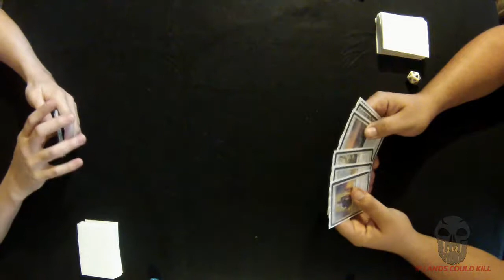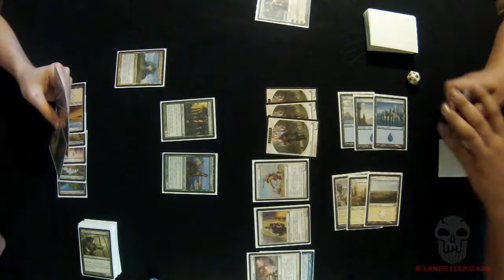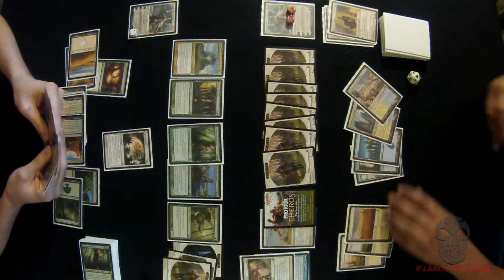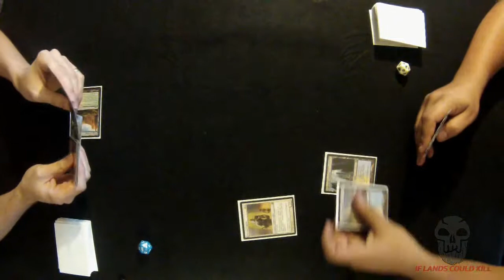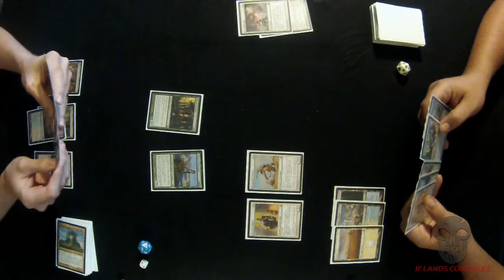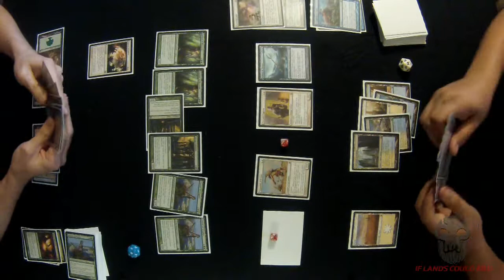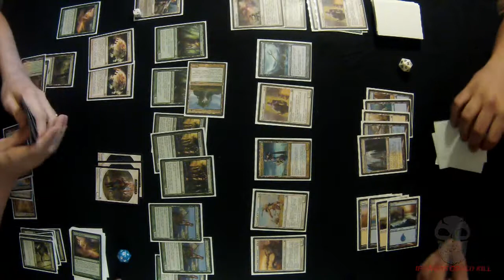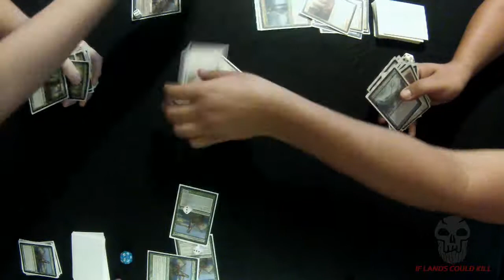ILCK Versus - Siato's Enchantress vs Day at the Arcade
Do you like playing control? What about fog/pillow fort Maze's End? What if I told you there was a deck out there that could take TWICE as long as those decks to play?!! Introducing, the selesnya enchantress deck piloted by Ryke! This deck is nearly unstoppable and has answers for days, but god damn does it take forever. This match is against a token generating azorius deck piloted by Hot Sauce with Battlefield Thaumaturge taking main stage.